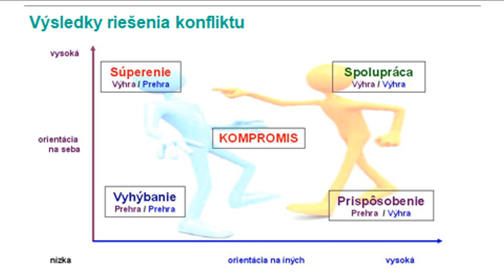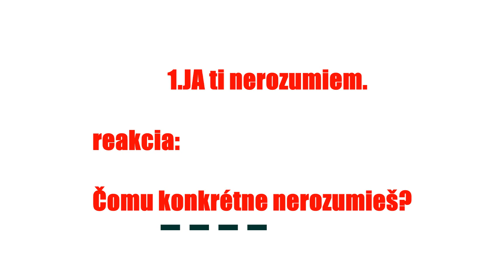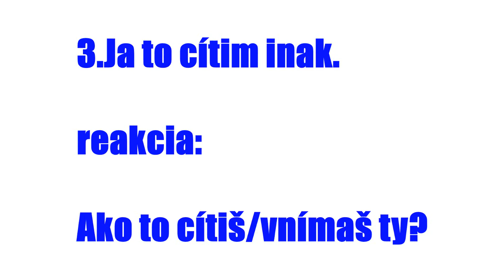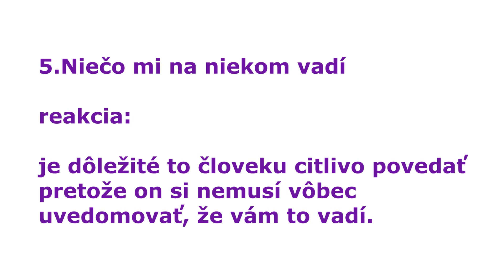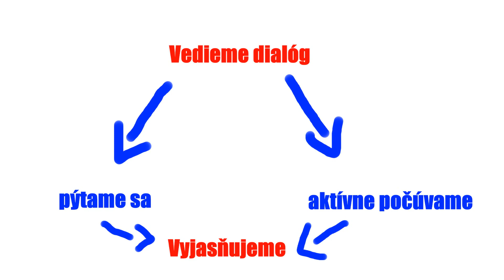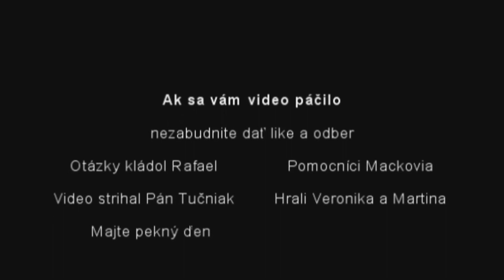Efektívne riešenie konfliktov